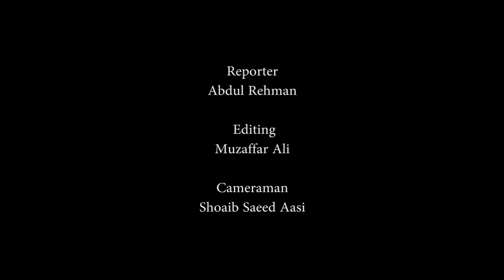Sheikh Rashid warns opposition of chaotic politics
LAHORE, Mar 15 (APP):Interior Minister Sheikh Rashid Ahmed on Tuesday advised the opposition to refrain from doing chaotic politics, otherwise they would have to face its consequences.
Talking to the media, he said that elements trying to create chaos, would have to wait for the next 10 years due to their politics of agitation. He said that Pakistan Tehreek-e-Insaf (PTI) members and its allies would fully support Prime Minister Imran Khan.